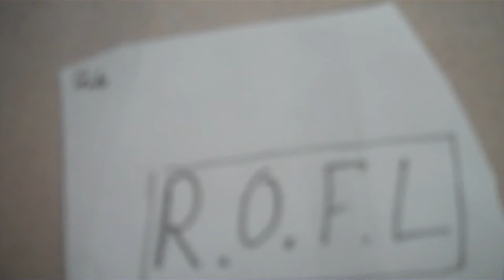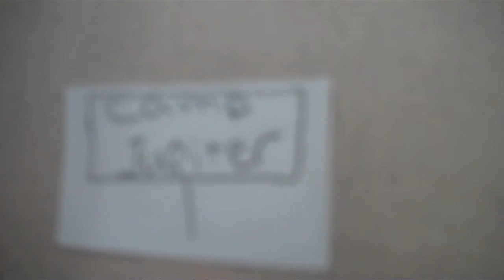Percy Jackson - The Son of Neptune - Adam B